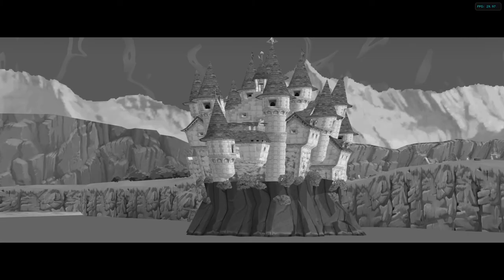[2/2] The Legend of Zelda: Wind Waker 4K - Ep: 37 - [NC]